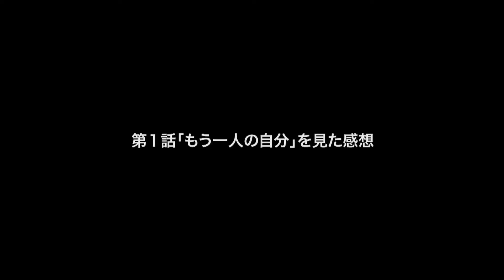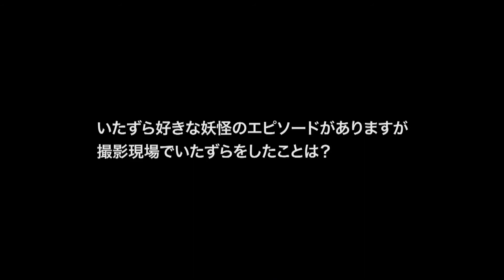Jared Padalecki Interview 'The Animation'